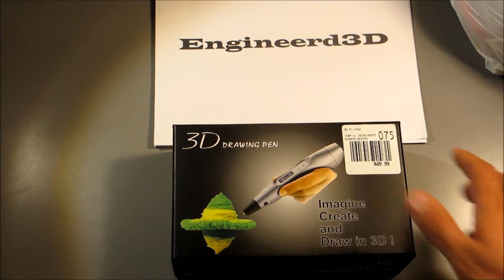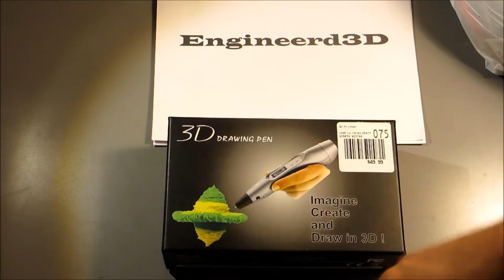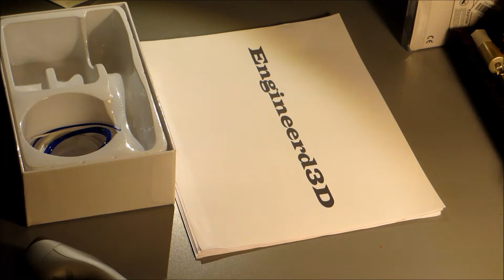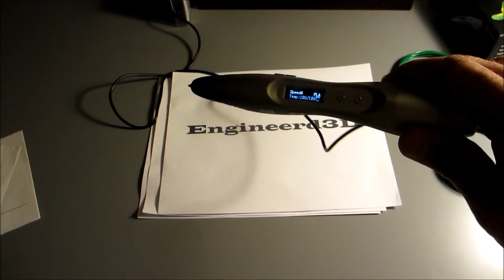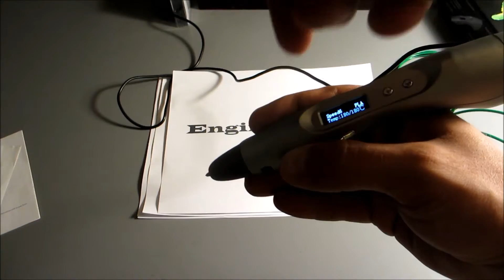eSun 3D Printing pen review + Fix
I picked up this ed printing pen for $20USD, my thoughts on it as well as a small problem fix is inside the video.